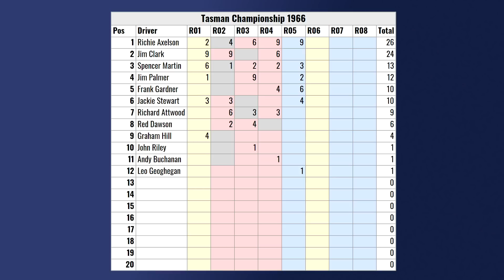1966 Warwick Farm International - Tasman Series #5 - Grand Prix Legends - 1966 Series #9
We're back down under for the second half of the Tasman Championship! This time we travel to Australia and the Warwick Farm Raceway near Sydney. A challenging circuit built through the grounds of a horse-racing circuit and around a lake. Can Richie keep up his momentum from the win at Daytona and start the second half of the Tasman Series strong? Will Jim Clark keep up his near-flawless championship thusfar?

Thanks again to the Tasman team at SRMZ for letting me use their beta circuits!

0:00 Intro
5:49 Race
29:43 Results